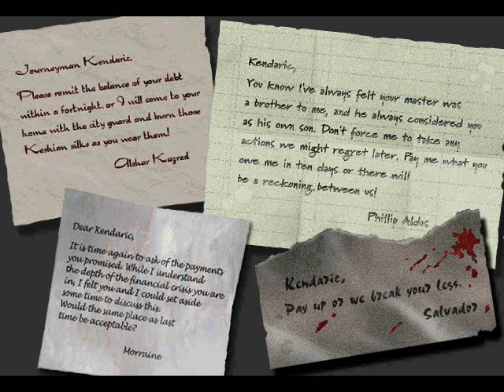Let's play Return to Krondor 31 - The shipwrecker's guild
Jorath explains why the prince's plan to raise a ship is impossible. Abagail explains how the guild master was murdered. WELL! The party then plans to sneak into Jorath's room as he sleeps.